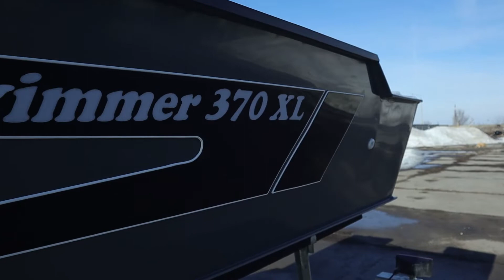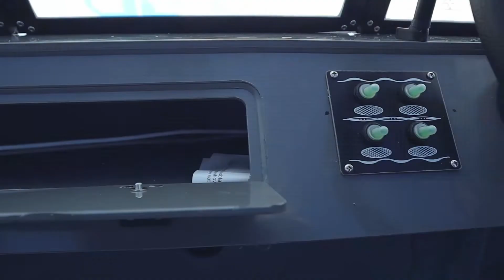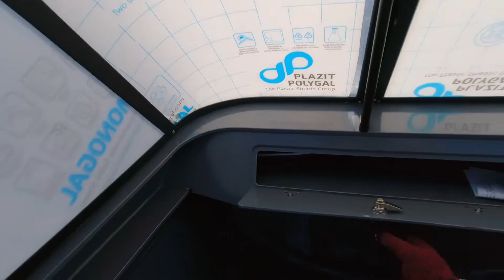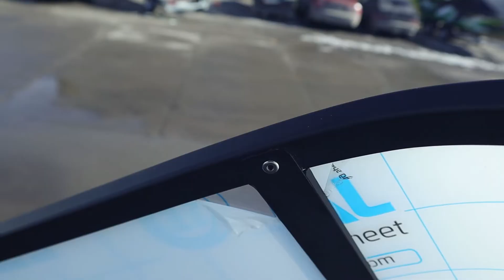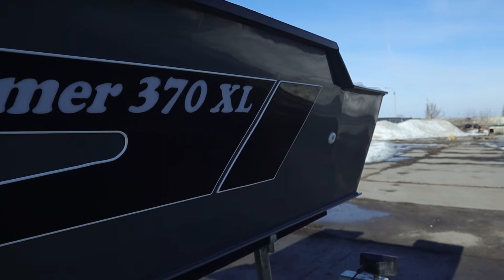Пластмассовый КАТЕР для РЫБАЛКИ Swimmer 370 XL. А что так МОЖНО БЫЛО?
Качественная прокачка лодок для рыбалки и не только: @alex_marine_service
1.  Поставь 👍 или 👎 видеоролику
2.  Напиши комментарий 💬 под видео
4.  Посмотри остальные видео 🎥 на канале.
✔️Каждый выполненный пункт делает канал лучше! Спасибо!🤝____________________________________________________________
Плэйлисты (другие наши ролики по категориям):
Связь с нами:👇
!!!©️ все видеоматериалы на этом канале являются авторскими произведениями, защищёнными ГК РФ!!!